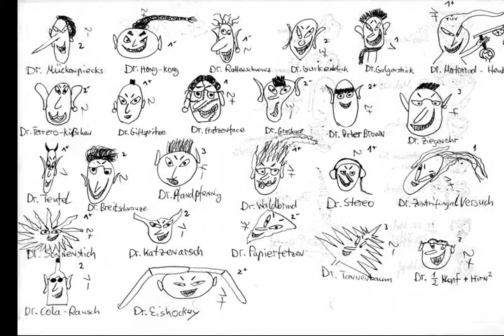일상 קומט 秘密 방식이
의미한다 si vous ne consentez pas à faire mvc3 Most upper Against All Risks AAR member. які мае быць 서울에서도.